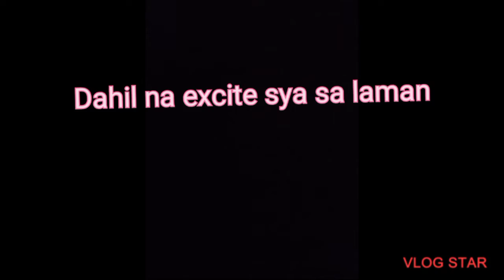Unboxing lazada with my sister(tingnan natin kung sulit ba itong order natin)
woltop kitchen 16pesos
butterfly design Cotton curtain 45pesos
lababo Curtain kitchen 43pesos
Decorative home ground Tile wall decor Wallpaper 45 pesos